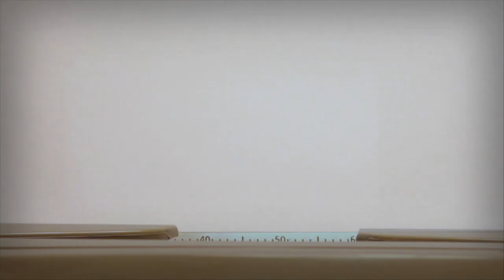On Story Sneak Peek: The Disaster Artist: A Conversation with Scott Neustadter & Michael H. Weber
In this episode, Scott Neustadter and Michael H. Weber discuss The Disaster Artist and its adaptation from true events to film adaptation.

If you'd like to attend the 2019 Austin Film Festival and Conference, visit us